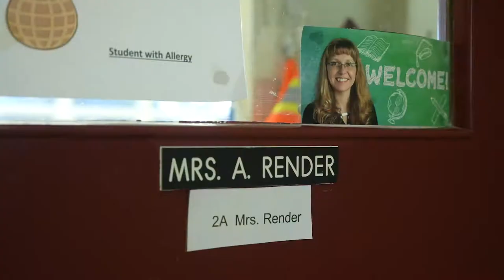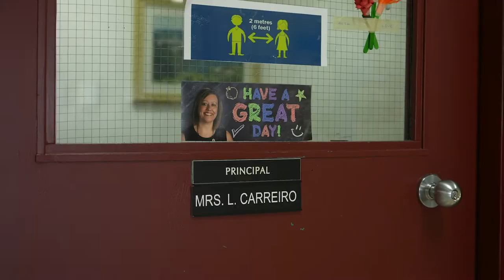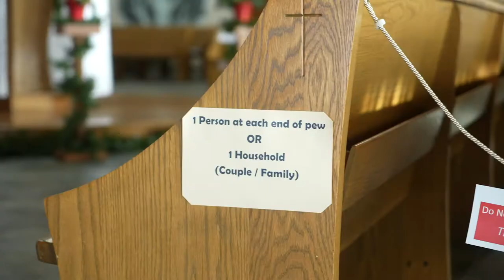Christ the King School Virtual Open House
Watch to view the Christ the King School, in Winnipeg, virtual open house